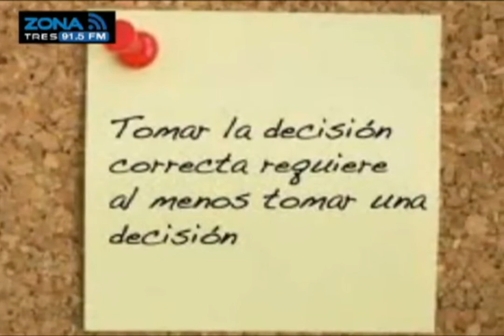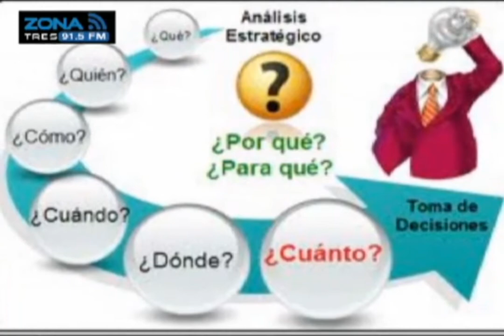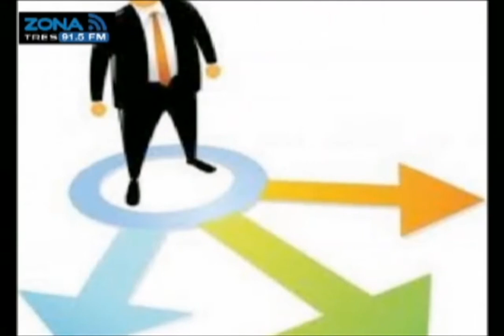Lo que ellas quieren Anatomía de una desición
"Lo que ellas quieren es un programa de psicologia que conduce la Dra. Alicia Soltero, de lunes a viernes alas 11:00 hrs. en el 91.5 FM o